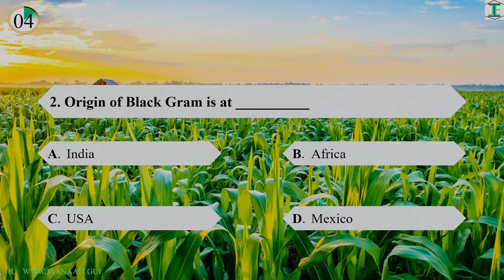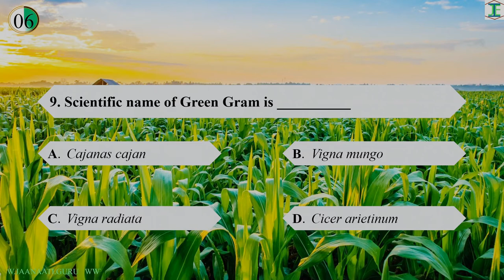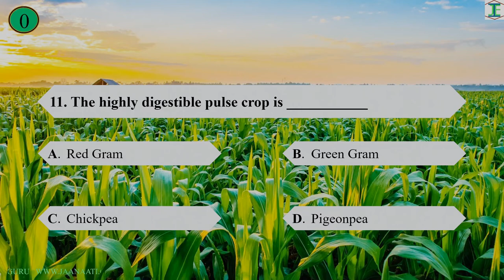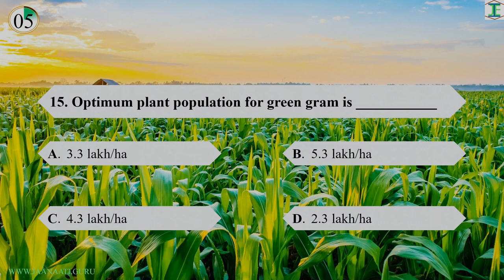MCQ's on Pulses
In this video we will have MCQ's from Pulses like Green gram, Black Gram etc., which are basic for all agri exams like FCI, AFO, JRF, SRF.